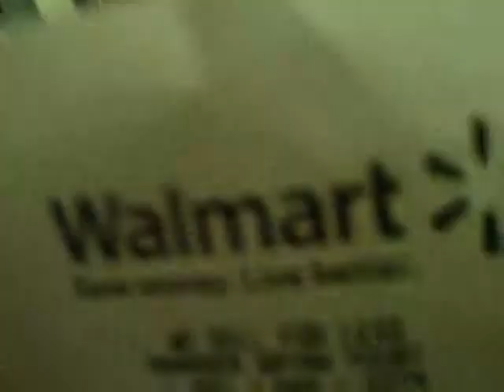the nina show prt 2